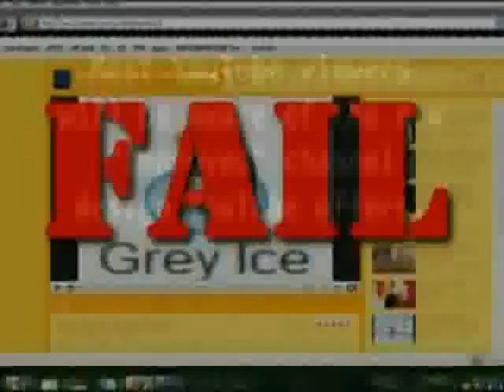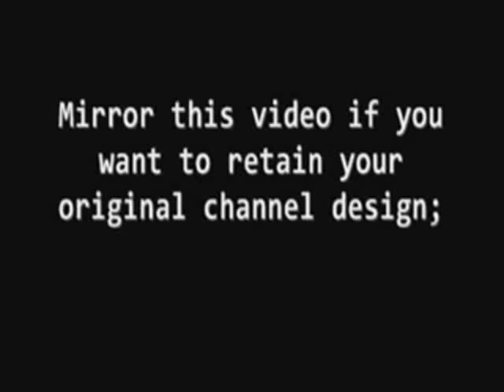Mirror: YouTube WE WANT FREE CHOICE Do Not Force Us Into Beta Design Channels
Most YouTube viewers well be aware of the "improved" channel design. The new Beta channel design has been unpopular with many users.

Dear YouTube: Please do NOT force us into the new Beta Channel Design. Allow users to chose wich of the two designs they want to operate under.

Mirror this video if you WANT FREE CHOICE!

How to spread this video:

• Remember to rate, fave and comment on this vid.

• Repost this video on your channel. To do this, copy the URL for this video and then go and paste the URL into the box on that page. Then click the "download" button. Two links will then appear below - right-click the 2nd link and choose "save target as".